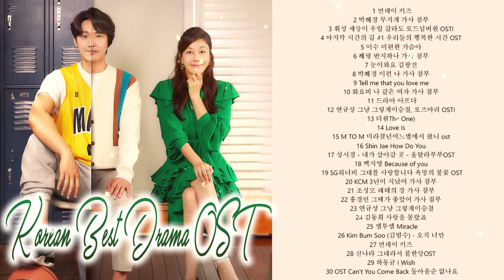The Best Of Sountrack Korean Drama Popular Hits Ost Korean Drama